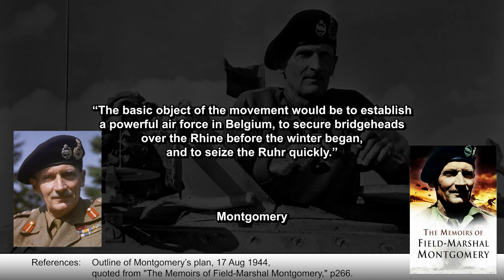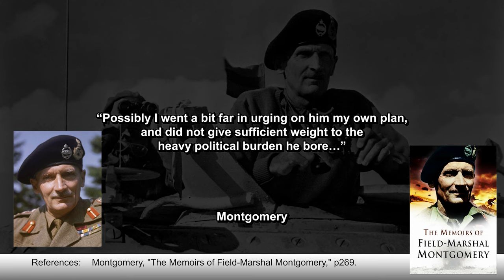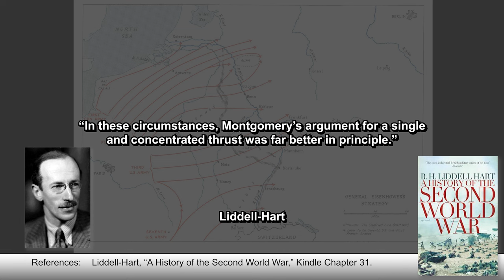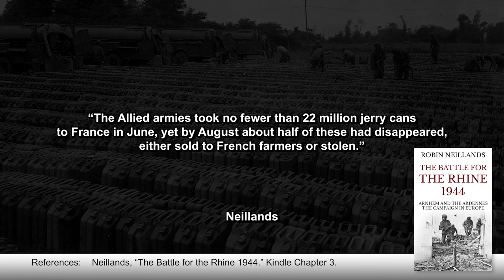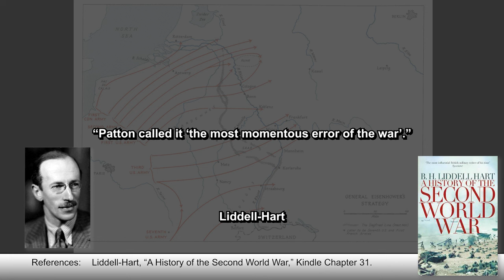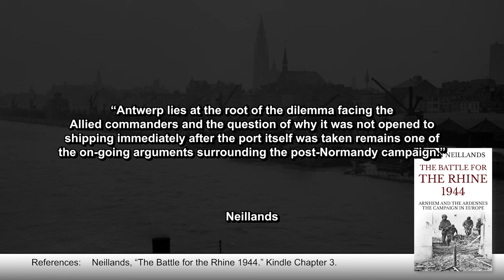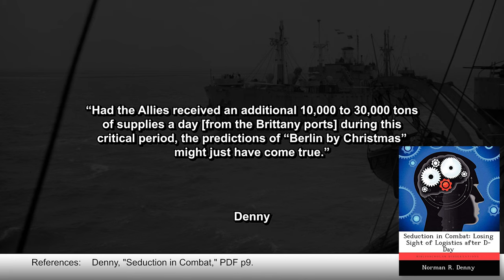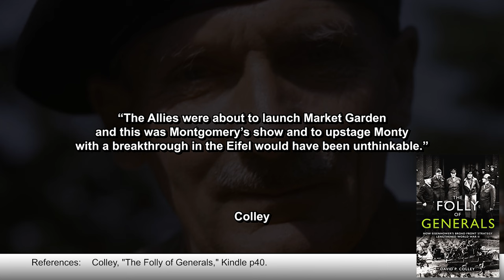Eisenhower’s Broad Front vs Monty’s Narrow Front in 1944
Which was better? Eisenhower's Broad Front strategy? Or Montgomery's Narrow Front strategy? Could the Narrow Front idea have worked? And why did the Broad Front strategy go wrong? This source-backed video covers the period from August to December 1944 on the Western Front using detailed maps and animations in order to uncover the truth of the matter.

📚 BIBLIOGRAPHY / SOURCES 📚

Colley, "The Folly of Generals: How Eisenhower's Broad Front Strategy Lengthened World War II." Kindle 2021. ISBN: 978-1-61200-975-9
Creveld, M. "Supplying War: Logistics from Wallenstein to Patton." Cambridge University Press, Second Edition 2004.
Denny, N. "Seduction in Combat: Losing Sight of Logistics after D-Day." University of Tennessee, PDF 2003.
Eisenhower, D. "Crusade in Europe." Doubleday, Kindle 1948.
Gelb, N. "Ike and Monty: Generals at War (The Face of Battle Book 4)." Sharpe Books, Kindle 2018. (Original 1994)
Hart, L. “A History of the Second World War.” Kindle version 2015. (First Published 1970.)
Montgomery, B. "The Memoirs of Field-Marshal Montgomery." Pan & Sword Military, 2014.
Overy, R. “Why the Allies Won.” Penguin Random House, 2006.

⭐ SUPPORT TIK ⭐

ABOUT TIK 📝